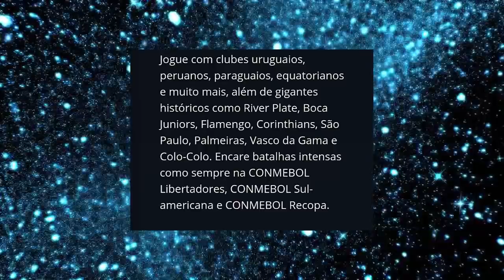OS TIMES BRASILEIROS ESTÃO TROCANDO O PES 2020 PELO FIFA 20 ?!!